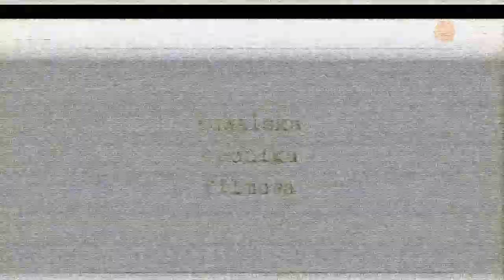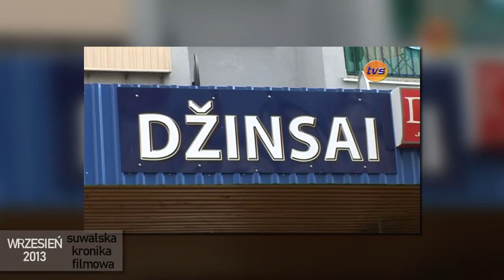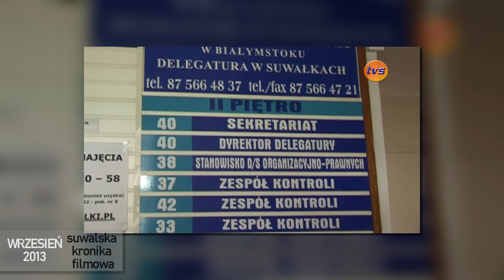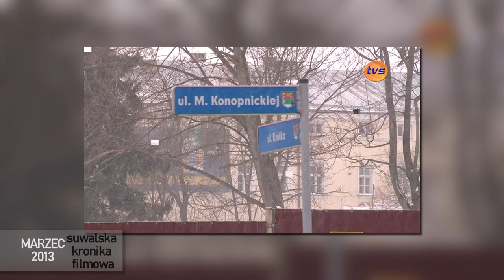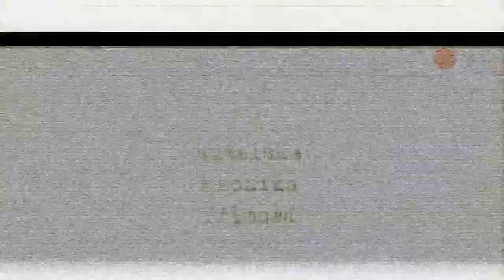Suwalska Kronika Filmowa z 2013 roku - odc. 6 |TV SUWAŁKI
Jak corocznie otwieramy nasze archiwum w postaci Suwalskiej Kroniki Filmowej. Co było ważne w naszym mieście w 2013 roku? W dzisiejszym odcinku m.in.- obcojęzyczne reklamy, budowa SOK, i problemy taksówkarzy.